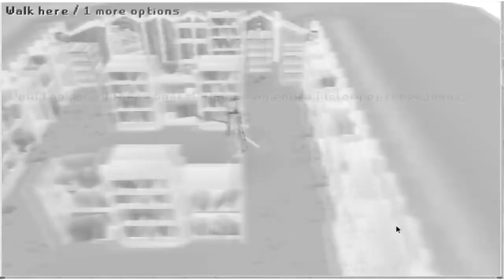The Book of the Big High War God (Old School RuneScape Audiobook)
The Book of the Big High War God or the Goblin Book, from the the drop table of goblins in Old School RuneScape (audiobook).

The textual image of the books and stories within are taken from direct screenshots of the books in game, as opened, cropped to fullscreen.  Jagex may be said to be the authors of all books in this series, however as a disclaimer, when I state another author for a book, this is due to the book's place in the game, for instances where a game character is considered to be the author.

All books in this audiobook series are from the game Old School RuneScape and are the intellectual property of Jagex LTD. Old School RuneScape is available FreeToPlay at this website (see download client)

The readings were performed by myself alone, under the pen-name/pseudonym, Herb Quest.  The program Paint was used to crop the screenshots to size.  Having the Quest Cape in game has given me access to nearly all of the game's books.

Feel free to make suggestions for future audiobooks from Old School RuneScape =)

Dank Fc (Clanchat) to find me in game